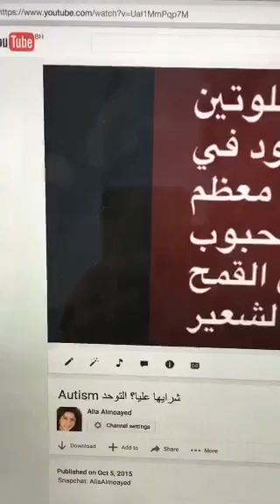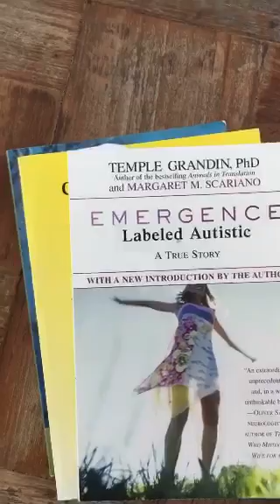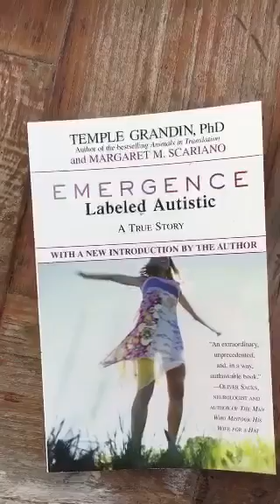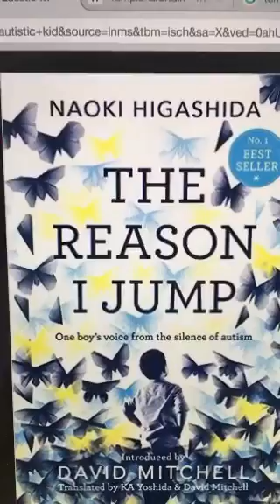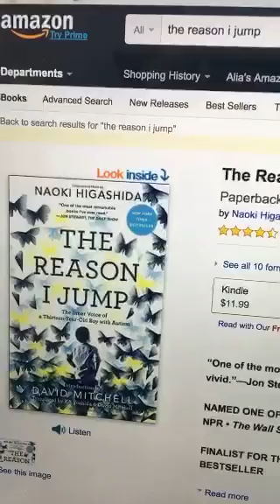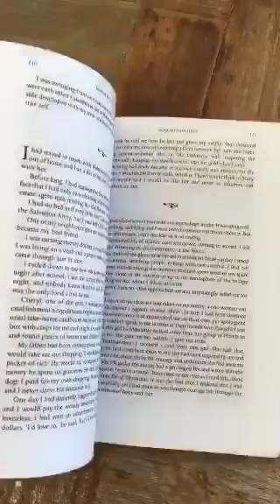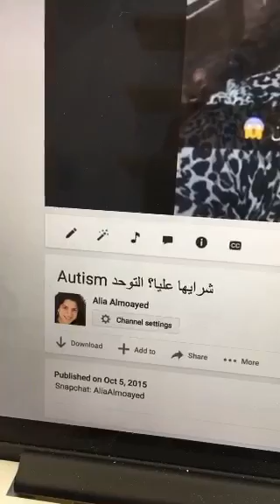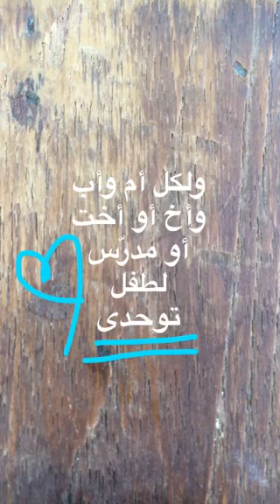اليوم العالمي للتوحد Autism Day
معلومات عن التوحد

From Snapchat: AliaAlmoayed